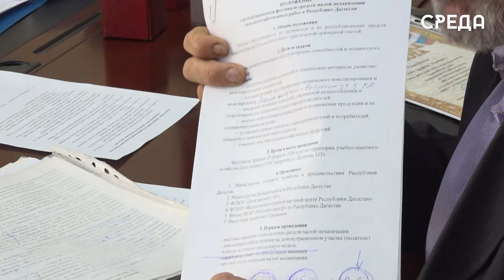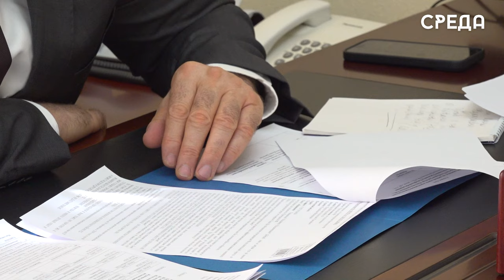Абдулмуслим Абдулмуслимов провел личный прием граждан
Накануне в общественной приемной Президента РФ Владимира Путина в Махачкале Председатель Правительства Республики Дагестан Абдулмуслим Абдулмуслимов рассмотрел обращения дагестанцев.

С насущными вопросами по разным направлениям к премьер-министру обратились жители Махачкалы, Хасавюрта и Хасавюртовского района.